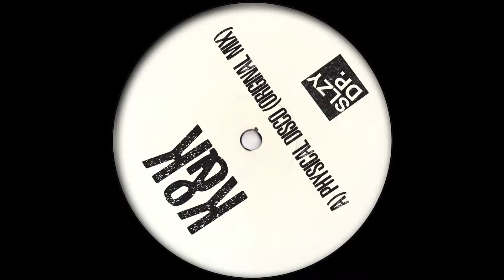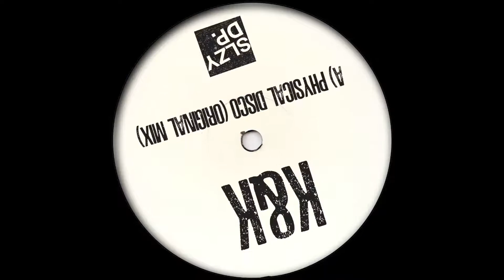David Guetta dropping K & K 'Physical Disco' on his DJ Mix 411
K & K - Peaceful Crowd (Sleazy Deep /Tech Series)
Release date: 3rd October 2016

Release Info: Next up on Sleazy Deep and our hot new label series Sleazy Tech comes London based duo K & K who have been gaining momentum for their production and already signed to D-Vine Sounds, Nervous Records & Mark Radford’s Audio Rehab & Plus Recordings and now with their Sleazy Tech debut Peaceful Crowd. After the lads gave the original out to a select few, we’ve never seen so much buzz surrounding a record release and have since had ATFC, Grant Nelson, Low Steppa & The Shapeshifters all asking for a copy personally and their good friend Sam Divine claiming it as her Ibiza & festival anthem for 2016 as well as using it as her first track for Mixmag’s V-festival In The Lab Sessions which has gained over 80k views. Yes we are talking about that huge anthem Peaceful Crowd. With its very well known M1 piano sample that we all know and love, plus the genius use of sampling Steve “Silk” Hurley’s voice from an old interview about house music and that it’s always had a peaceful crowd. K & K really deliver an anthem for today’s dance-floor, 90’s & jacked up tech house for the masses which will be getting smashed for months if not years to come !!! To close this killer package off we have another belter from the lads in Can You. With it’s moody jackin’ bassline, catchy vocal hooks and driving house beats it completes this must have release for any big house & tech DJ. THIS IS ESSENTIAL !!!

Support: Annie Mac (BBC Radio One, AMP Tour), Sam Divine (Ibiza & festival anthem all summer), Mark Knight, Oliver Heldens, ATFC, Low Steppa, The Shapeshifters, Grant Nelson, Carnao Beats, Jay Newman, Sam Supplier, As I Am, Maze & Masters, Grant Richards, GW Harrison, Blaise & Blinkie, MJ Cole, Charlie Hedges (Kiss FM), DJ Pioneer (Kiss FM), Kissy Sell Out, Soul Divide, Severino, Shiba San, Ricky Simmonds and many many more...